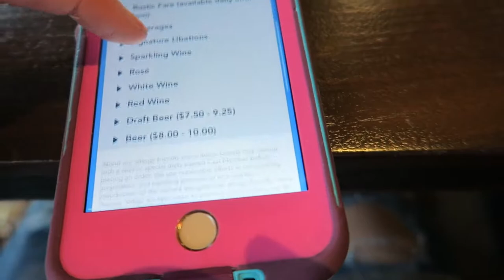Geyser Point Disney's Wilderness Lodge Bar And Grill Lounge Food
I'm thrilled your here! My channel is filled with Disney,  Beauty, Fashion, Lifestyle and more.

SHOP Fandom Apparel - Buy all the things!

 The links or products don’t cost the buyer any more than they normally would.
Its sort of like a thank you from the retailer for me showing you the product.

* Products and Reviews are mentioned for information, enjoyment and reviewing purposes only.
 These are my thoughts and ideas. I am giving you  opinion on particular products and how they work for me and my body type, skin type.

Get cash back on ebates!  you joining gives me referral points i can use towards future giveaway prizes!